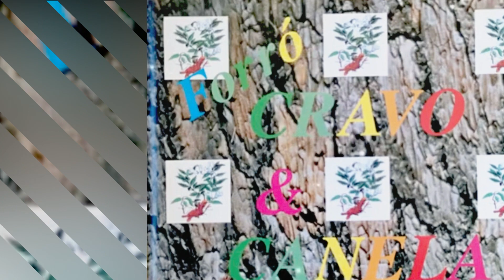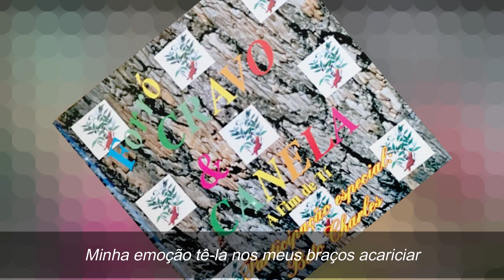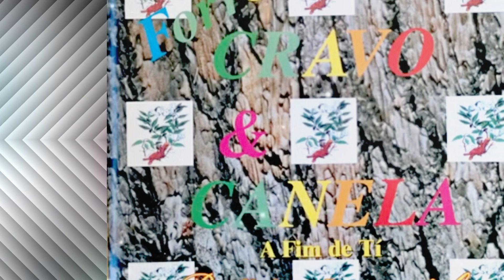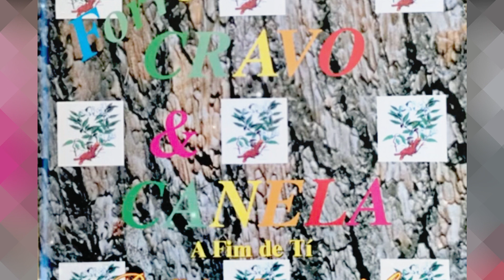CRAVO E CANELA - A fim de ti (com letra)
Cravo e Canela a fim de ti
Canção título do primeiro trabalho da banda pernambucana lançado em 1998.